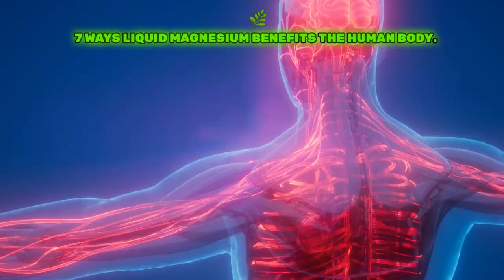Magnesium Benefits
Ways Liquid Magnesium Benefits the Human Body

1.Liquid magnesium  is easily absorbed by the body, providing quick relief for muscle cramps and spasms.

2. It supports bone health by aiding in the absorption of calcium and promoting bone density.

3. Magnesium helps regulate blood sugar levels, promoting insulin sensitivity and reducing the risk of diabetes.

4. It plays a key role in maintaining a healthy heart by supporting proper muscle function and regulating blood pressure.

5. Magnesium is essential for energy production, as it is a cofactor in over 300 enzymatic reactions in the body.

6. It can improve sleep quality by promoting relaxation and reducing stress.

7. Liquid magnesium supports overall immune function and helps combat inflammation in the body.

Learn more about the powerful benefits of liquid magnesium in this article as we aim to deliver only the best information that can lead to transformation if you allow it!  We thank you in advance for sharing this post!

You can contribute to the mission of Xcellence and the funds will be used to make this YouTube channel the best it can possibly be at my level until more can be created!